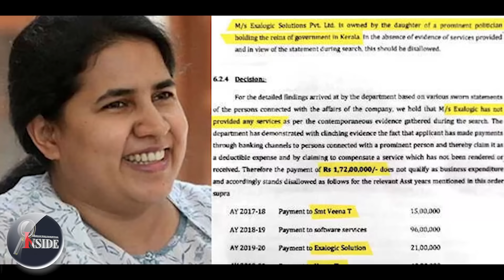ED ഓടരുതമ്മാവാ ആളറിയാം